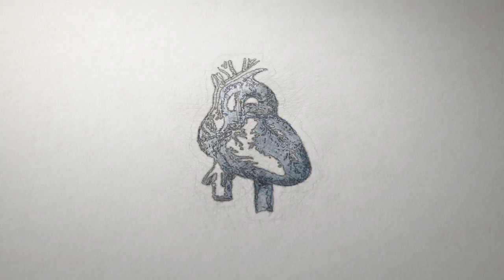[Part 2 of 7] Testosterone Replacement In Men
HERE ARE THE BIGGEST BENEFITS OF OPTIMIZING YOUR TESTOSTERONE LEVELS.

Increases sexual desire and performance.
It is a natural antidepressant.
Increases lean mass and reduces visceral fat.
Reduces heart disease.
Reduces your risk of Alzheimer's disease.
Increases energy and decreases brain fog.
Lowers your LDL (bad cholesterol).
Reduces inflammation.
As you can see, the benefits of replacing testosterone as you age are overwhelming.

HERE ARE THE CONVERSATIONS THAT I BELIEVE THAT YOU NEED TO BE HAVING WITH YOUR PHYSICIAN ABOUT REPLACING YOUR TESTOSTERONE.

1) WHAT IS MY TESTOSTERONE LEVEL AND IS IT NORMAL?
In last week's blog, we discussed the difference between normal hormone levels and optimal levels.

You have to know your numbers so you don't fall victim of normal levels. The goal is to optimize your levels to where you were as a young male and the best version of yourself.

The two tests you should request are total and free testosterone.

In my private practice, I optimize total testosterone to a level of 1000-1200.

Depending on the lab your physician uses, optimal free testosterone levels are 170-200 for Quest Diagnostics and 30-40 for LabCorp.  Free testosterone is the active form of testosterone that is working at the cellular level so it needs to be checked with total testosterone.

2) DO I HAVE ANY RISK FACTORS BEFORE STARTING TESTOSTERONE REPLACEMENT THERAPY?

As I mentioned previously, men over 35 with no active prostate cancer or a history of prostate cancer with a PSA level under 1 are safe to pursue bioidentical testosterone replacement.

Get your baseline PSA numbers so you really know what your risk profile is.

I hope you can see the wonderful health benefits of replacing testosterone in men.